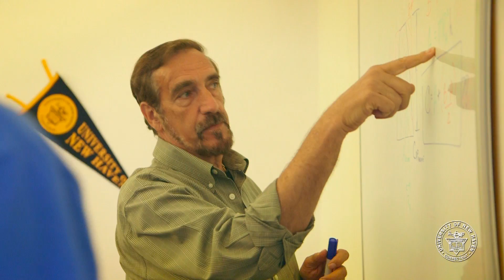Study Abroad at the University of New Haven Tuscany Campus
Find out more about the University of New Haven Tuscany Campus, located in Prato, Italy!